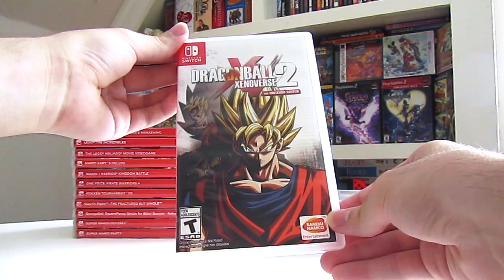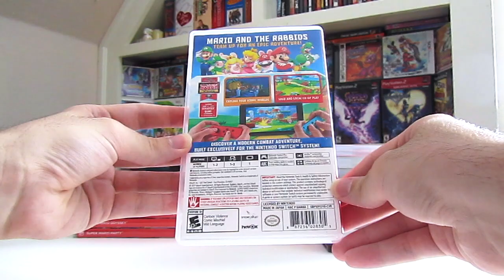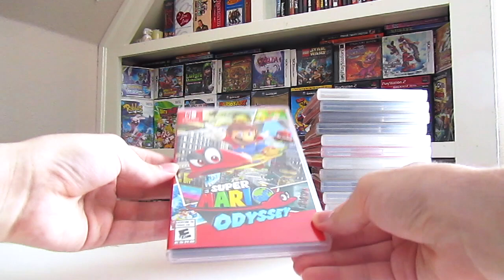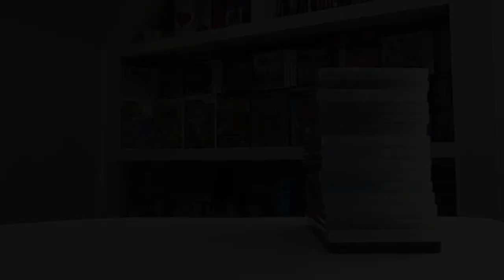Nintendo Switch Video Game Collection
Scaretober Begins October 1st, @1:00 PM Central Time
In honor of nationalvideogameday i’ll be showing you all my Nintendo Switch Video Game Collection. Hope you all enjoy the video, I know I sure did.